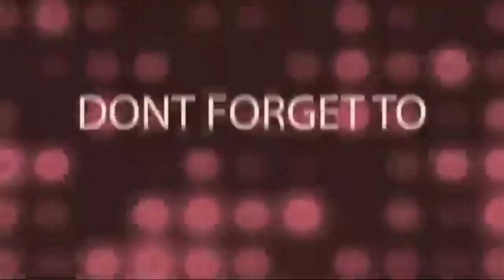Masak Mie Instan Seblak Anti Gagal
assalamualaikum wr.wb
kembali lagi di channel saya😊

kali ini aku masak mie instan Seblak pedas 😋

bumbu dan bahan:
bawang putih
bawang merah
kencur
Lombok
garam,penyedap rasa
dan gula putih secukupnya
Mie instan rasa apa saja
Bakso
Telur
Sayur